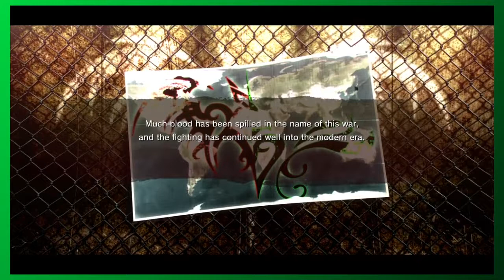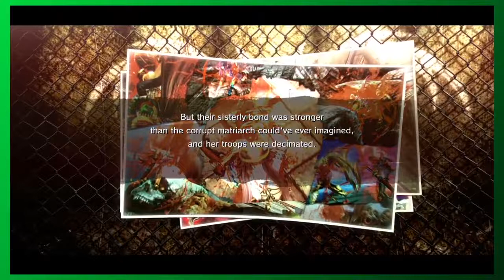Onichambara Z2 Ep.1 (Jay's first solo episode)